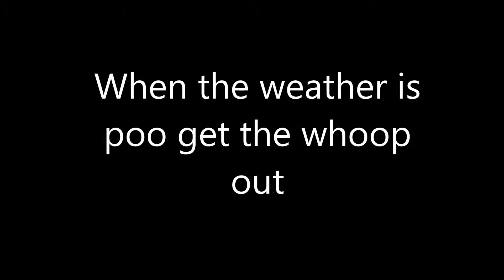When the weather is poo get the whoop out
Ur65 whoop